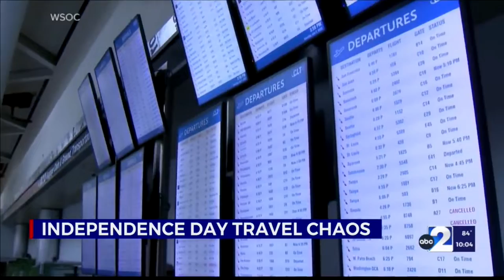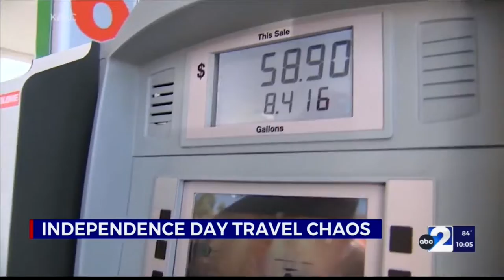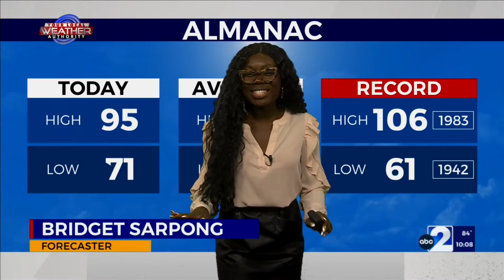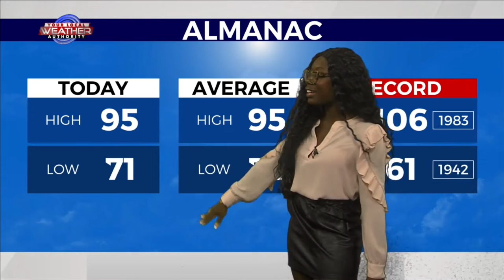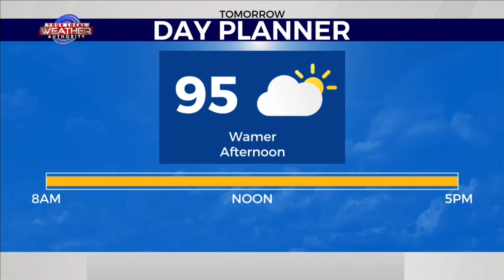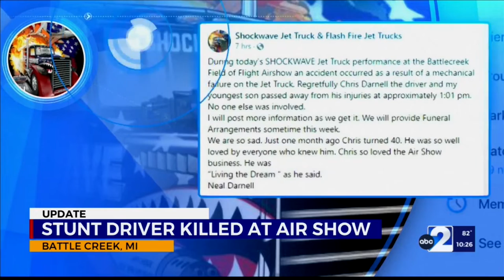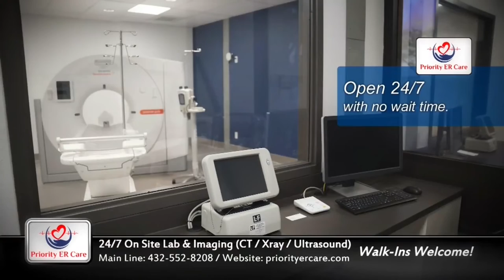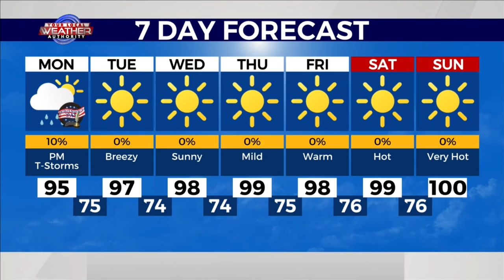ABC Big 2 News at 10:00 p.m., Sunday (7/3/22)